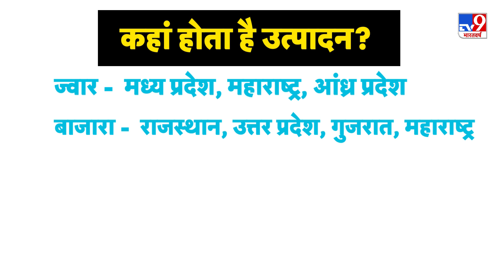गरीबों का ‘मोटा अनाज’ बना अमीरों की चाहत, मोटे अनाजों की रिकॉर्ड पैदावार का अनुमान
मोटे अनाज कभी गरीबी के प्रतीक माने जाते थे. लेकिन, सेहत को लेकर बढ़ती चिंता ने लोगों का ध्यान इस ओर खींचा है. अब ये अमीरों की पसंद बन गया है. स्वास्थ्य के लिहाज से अच्छा होने की वजह से ही मोटे अनाजों (Coarse Grains) ने गेहूं की हैसियत कम कर दी है. प्रधानमंत्री मोदी (PM Narendra Modi) तक को इसके बारे में बात करनी पड़ रही है. पीएम नरेंद्र मोदी ने कहा, ‘मोटे अनाज की डिमांड पहले ही दुनिया में बहुत अधिक थी, अब कोरोना (Corona) के बाद ये इम्यूनिटी बूस्टर के रूप में बहुत प्रसिद्ध हो चुका है.’ मोटे अनाजों में फाइबर एवं अन्य पोषक तत्वों की मात्रा अधिक होती है.

Credit : National​ | Anoop Aakash Verma/Producer | Sumit/Editor